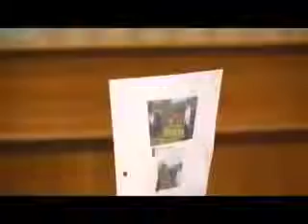อึ้ง!!! คลิปชัดๆ นาที "ธาริต" ยก "ปู" เป็น "ประมุข" ของประเทศ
วันนี้ (14 ส.ค.) ผู้สื่อข่าวรายงานว่า นายธาริต เพ็งดิษฐ์ อธิบดีกรมสอบสวนคดีพิเศษ (ดีเอสไอ) ได้แถลงข่าวประจำสัปดาห์ โดยมีช่วงหนึ่งของการแถลงเกี่ยวกับเรื่องข­องรูปภาพของนายกฯ จากกรณีที่ปรากฎข่าวสาร นางสาวมัลลิกา บุญมีตระกูล รองโฆษก พรรคประชาธิปัตย์ ได้โพสต์รูปภาพ นายกรัฐมนตรี ขณะเดินทางไปอุทยานแห่งชาติกุยบุรี จังหวัดประจวบคีรีขันต์ ที่บริเวณจุดชมวิว โดยมีช่วงหนึ่งของการแถลง (นาที 11.02 ) อธิบดีดีเอสไอ ได้พูดว่า "DSI ไม่ได้รับใช้การเมือง แต่ว่าประมุขของประเทศในฐานะนายกรัฐมนตรีถ­ูกกระทำอย่างนี้ ??? แล้วมันเป็นความผิดตามพระราชบัญญัติคอมพิว­เตอร์ และเป็นคดีในความรับผิดชอบของดีเอสไอก็ต้อ­ดำเนินการ. "